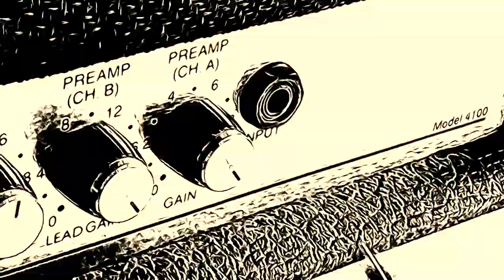Fairies Wear Boots (Short) - Black Sabbath - Guitar Fun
Another great band. I reckon they are the birth of Heavy Metal.
I love all their songs. This is one of my favs, so here it is, hope you like it.